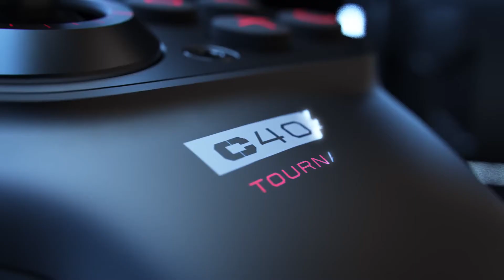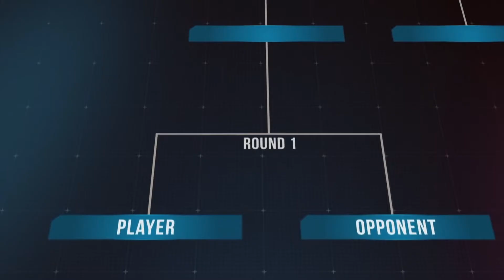Descubre Los 5 Mejores [Mandos para PS5] 2023 | Top Gaming 🎮💸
Si eres un afortunado poseedor de una PS5, sabes que un buen mando es esencial para disfrutar al máximo de tus juegos. Te presentamos una selección de los mejores mandos para PS5 que ofrecen una combinación perfecta entre calidad y precio.

🛒 AMAZON (ESPAÑA) 🛒

1📦 Astro C40 TR
2📦 Nacon Revolution Unlimited Pro
3📦 Victrix Pro BFG
4📦 PowerA Fusion Pro
5📦 Razer Raiju Ultimate

🛒 AMAZON (INTERNACIONAL) 🛒

1📦 Astro C40 TR
2📦 Nacon Revolution Unlimited Pro
3📦 Victrix Pro BFG
4📦 PowerA Fusion Pro
5📦 Razer Raiju Ultimate

0:00 Mejores Mandos para PS5 - intro
0:31 Astro C40 TR
02:40 Nacon Revolution Unlimited Pro
04:14 Victrix Pro BFG
06:13 PowerA Fusion Pro
07:29 Razer Raiju Ultimate